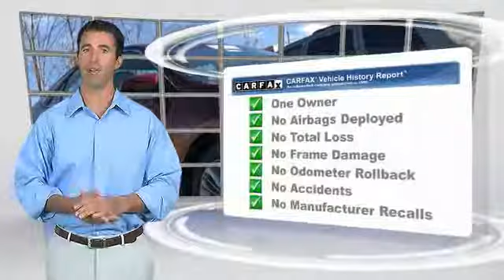2015 Toyota Camry Lithia Springs GA CP1144